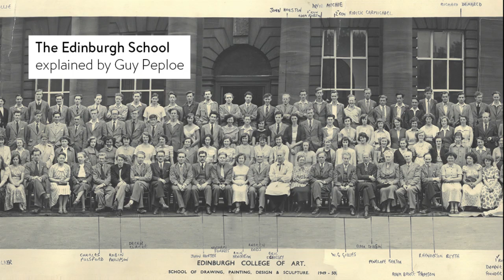The Edinburgh School explained by Guy Peploe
The Edinburgh School refers to a group of artists associated with Edinburgh College of Art after the First World War. The same group were all represented, at various stages, by The Scottish Gallery. Major figures of the school regularly held shows with us, both those of the older generation and from the later 1950’s those younger artists who they had helped to inspire. Many Edinburgh artist graduates escaped their colleges and country by taking port-graduate positions, making their career in England or further afield.

Join Guy Peploe as he discusses what defines the artists of The Edinburgh School.

In January 2019 we hosted an exhibition entitled The Edinburgh School and Wider Circle. You can purchase a copy of the publication here:

It is with sadness that The Gallery has had to temporarily close its doors for the first time in 178 years. The safety of our staff and gallery visitors is our priority. You can join us online instead where you can view our current and forthcoming exhibition programme. The team is available for questions or enquiries regarding any items you are interested in. We are working hard to ensure we have exciting social media content to keep you company and our website is up to date. Please enjoy browsing our website and news for inspiration. We thank you for your support.